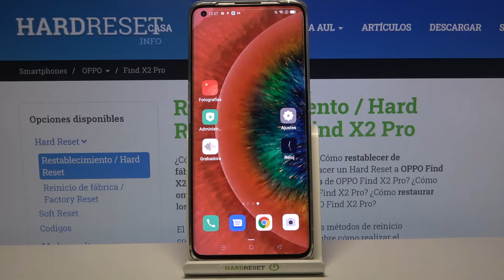Cómo apagar un OPPO Find X2 Pro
Sigue nuestras instrucciones y descubre cómo apagar tu celular OPPO Find X2 Pro fácil y rápidamente.

¿Cómo apagar OPPO Find X2 Pro? ¿Cómo se apaga OPPO Find X2 Pro? ¿Qué hacer para apagar un OPPO Find X2 Pro?